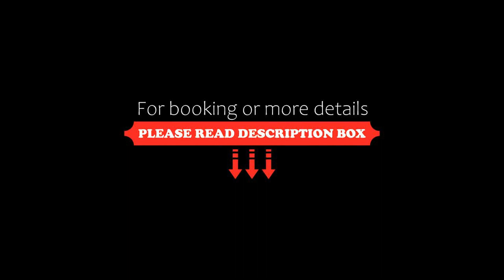Bilbao City Center by abba Suites, Bilbao, Spain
About Property:
You're eligible for a Genius discount at Bilbao City Center by abba Suites! To save at this property, all you have to do is sign in.
Bilbao City Center by abba Apartments has air-conditioned guest accommodation in Bilbao, 200 m from Calatrava Bridge, 100 m from Funicular de Artxanda and 1.1 km from Arriaga Theatre.
Featuring a kitchen with a dishwasher and a microwave, each unit also comes with a satellite flat-screen TV, ironing facilities, desk...
Property Type: Hotel
Address: Huertas de la villa 15, 48007 Bilbao, Spain
Searching For
1. Bilbao City Center by abba Suites - Bilbao - Spain
2. Bilbao City Center by abba Suites - Bilbao - Spain Address
3. Bilbao City Center by abba Suites - Bilbao - Spain Rooms
4. Bilbao City Center by abba Suites - Bilbao - Spain Amenities
5. Bilbao City Center by abba Suites - Bilbao - Spain Offers and Deals
Audio Credit:
Track Title: Reasons To Hope
Artist: Reed Mathis